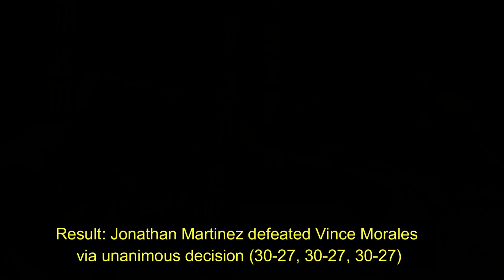UFC Vegas 55 Results- Ketlen Vieira shocks the World, Holly Holm Lost 😱 UFC Fight Night 206 Results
Welcome to the Wrestling Battle.

UFC Fight Night 206 takes place at the UFC Apex in Las Vegas. The card streams on ESPN+.

In the main event, former women’s bantamweight champion Holly Holm (14-5 MMA, 7-5 UFC) takes on Ketlen Vieira (12-2 MMA, 6-2 UFC). In the co-feature, Michel Pereira (27-11 MMA, 5-2 UFC) meets Santiago Ponzinibbio (28-5 MMA, 10-4 UFC) at welterweight.